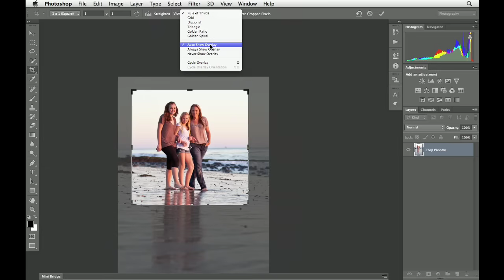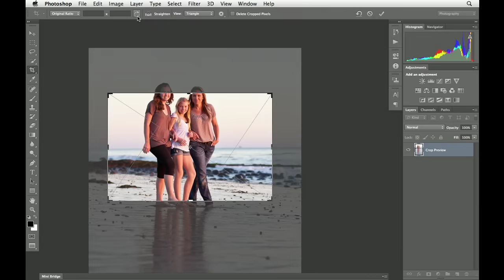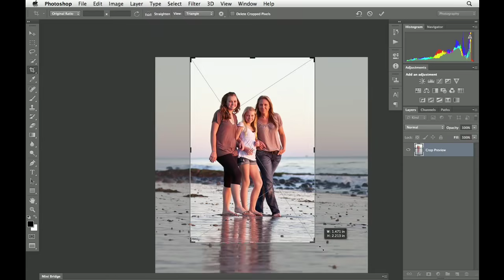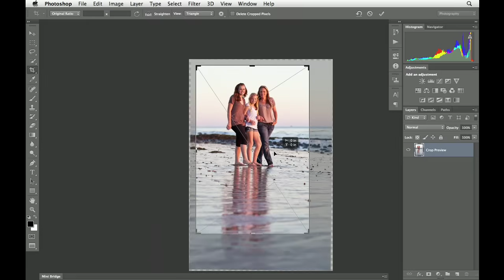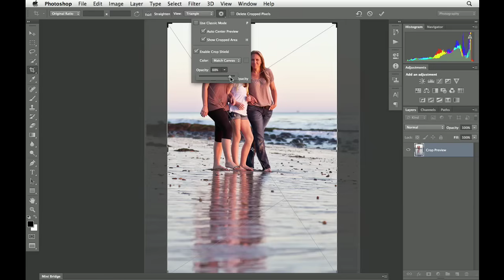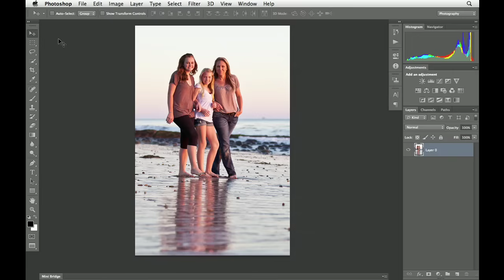Photoshop Tutorial - Using the Crop tool